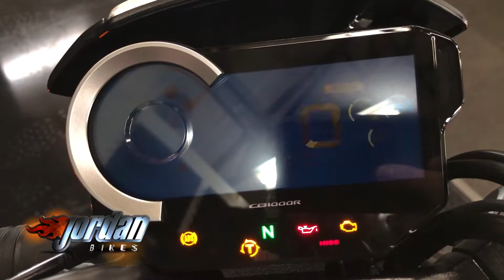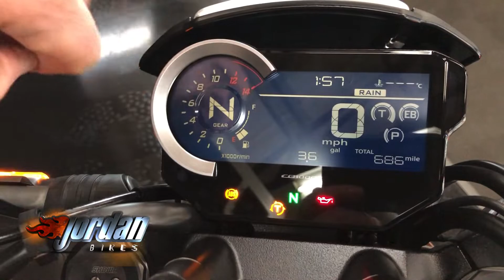Jordanbikes- For Sale, Honda CB1000R Plus ABS, 2020 20 plate, 686 miles, £9290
For Sale, Honda CB1000R Plus ABS, 2020 '20' plate with only 686 miles on the clock. This is a stunning looking machine with only very low mileage, and it's the Plus model which gives you the extra aluminium inserts, factory quickshifter/autoblipper, factory heated grips, stainless radiator guard and rear seat cowl. These bikes come as standard with Showa big piston forks, Showa rear shock, LED headlights, ABS, traction control, rider modes, and this bike also comes with a tail tidy. What a great bike, all ready to go for the summer. Yours for only £9290